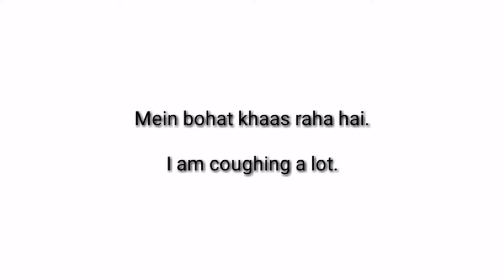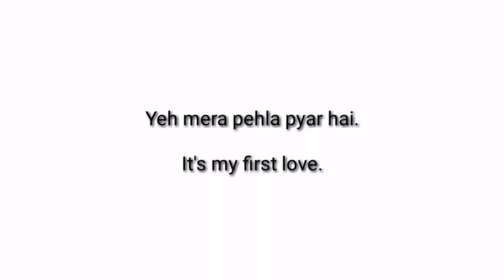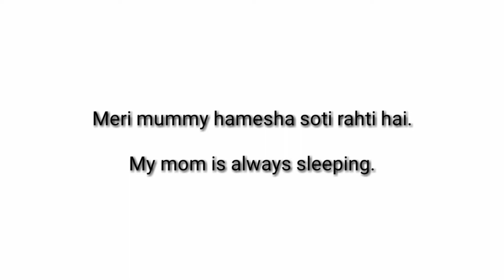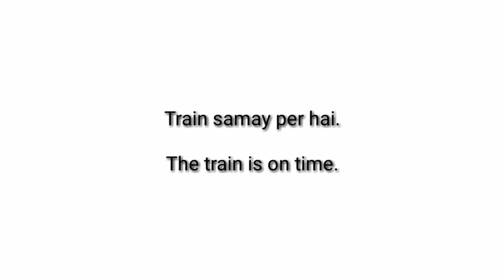Daily use sentences in English